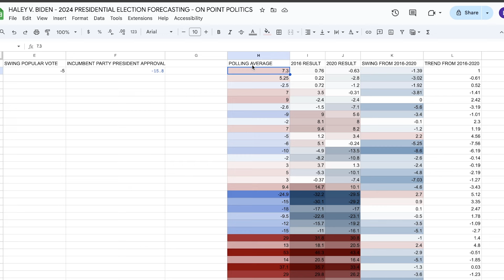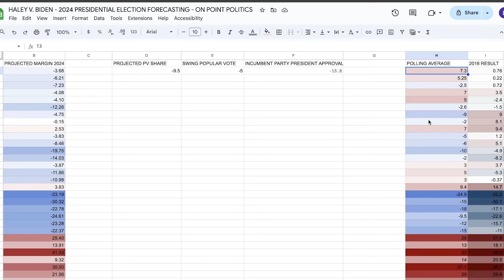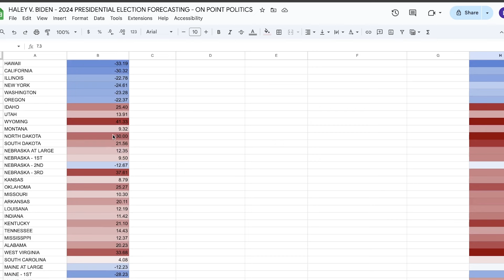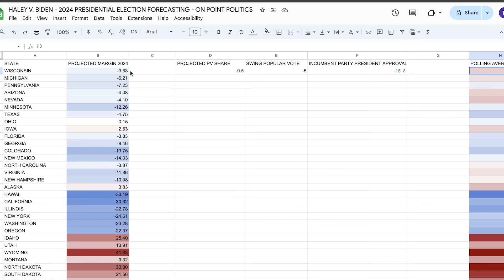BIDEN V. HALEY + SOUTH CAROLINA PRIMARY PREDICTION (2024 Election Prediction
Today's video will be covering why Biden would've destroyed Haley in a general election!

Welcome to "On Point Politics" – your go-to destination for unparalleled political analysis! As the proud 2nd most accurate forecaster for the 2020 US Presidential Election, we bring you the gold standard in insightful and detail-oriented electoral coverage.

Dive deep into the political landscape with our team of experts who meticulously dissect electoral events and trends. At "On Point Politics," accuracy is not just a goal; it's our tradition. Trust us to provide you with the most precise, data-driven analysis that sets the stage for informed political discussions.

Join the "On Point Politics" community as we unravel the complexities of political landscapes, delivering content that goes beyond the surface.

Stay ahead, stay informed – because in politics, being "On Point" is the key!